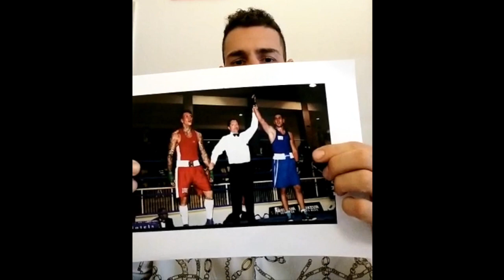La verità che si vuole nascondere nel pugilato tra Capuano e Scardina